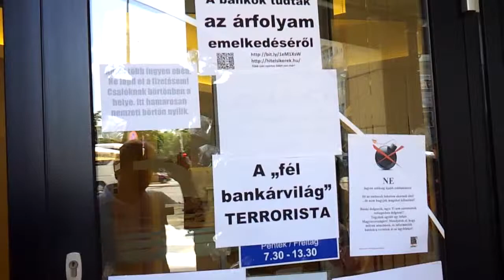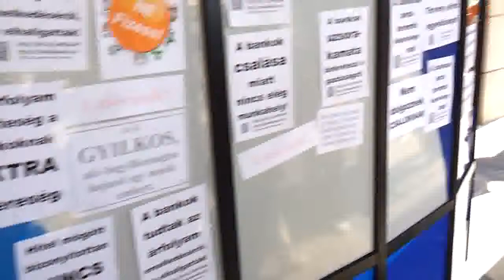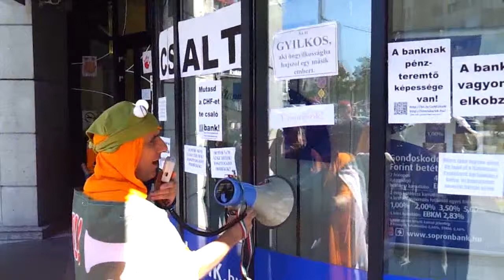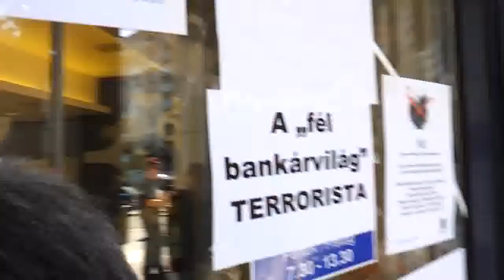10/16 Békamenet a Deák téren - 2014.08.15